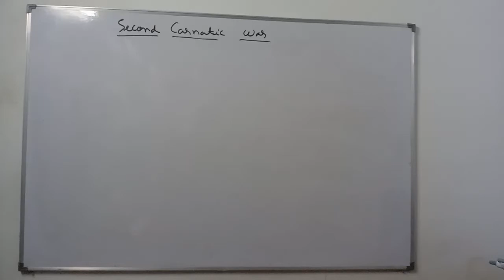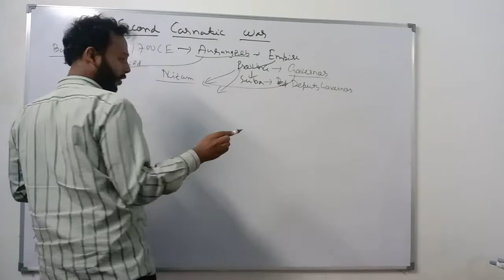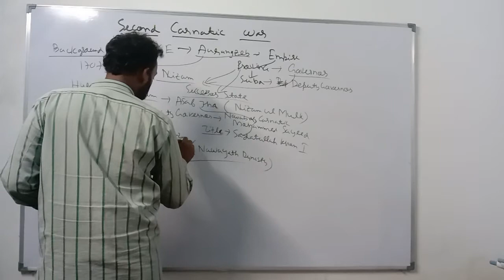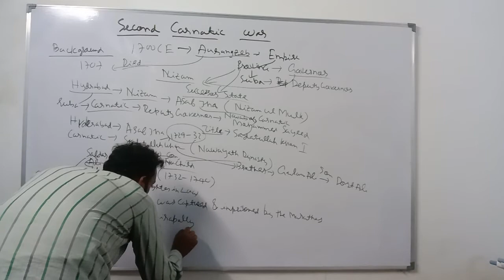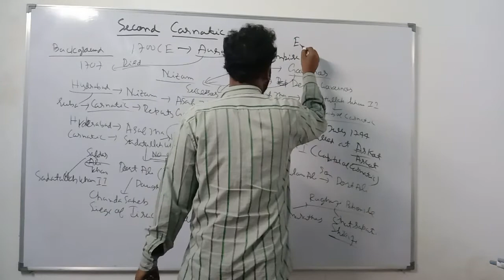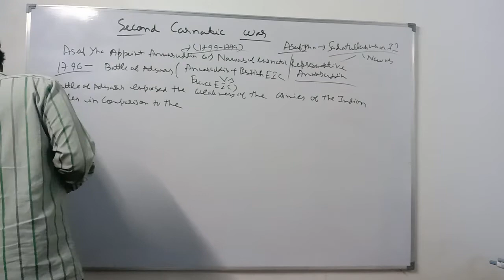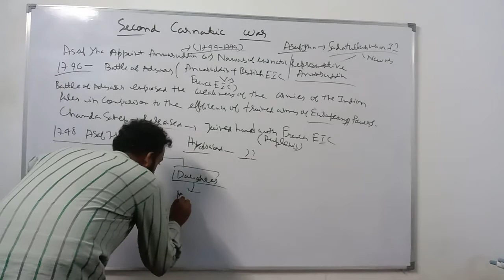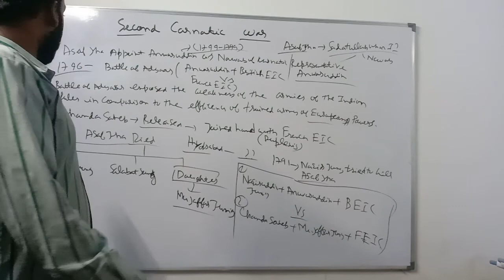Second Carnatic War (part 1)